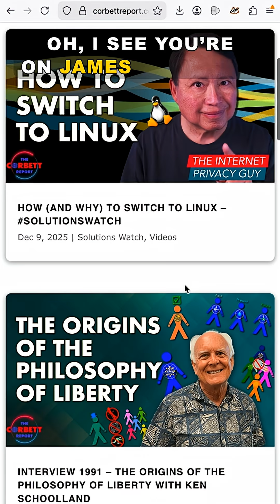Windows is Watching Everything You Do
From, So You've Decided to Switch to Linux...